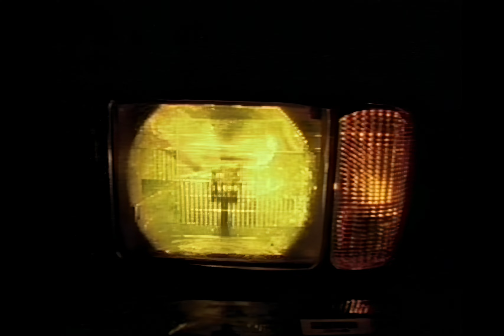L7 - Stuck Here Again (Music Video) (1990s Femme Punk Grunge Heavy Metal) (Donita Sparks) [HQ/HD/4K]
"Stuck Here Again" is a song by the American femme punk grunge metal band L7. It was released as a single in support of their fourth album Hungry for Stink. Written by Suzi Gardner and Donita Sparks. AllMusic reviewer Stephen Thomas Erlewine noted that "While L7 sounds tremendous on Hungry for Stink, the band has neglected to write any songs", but added "But when you're caught in the middle of a massive guitar grind this good, songs don't matter much."